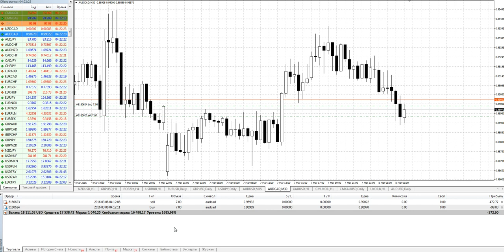Использование локированных позиций при торговле на Форекс